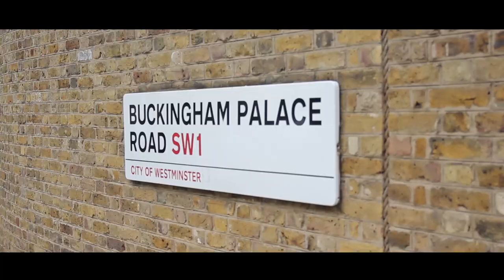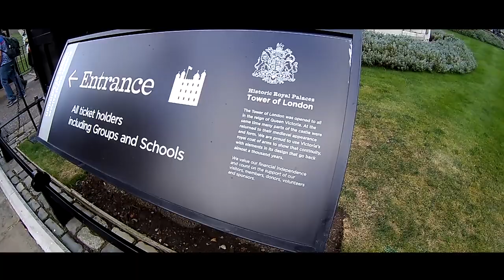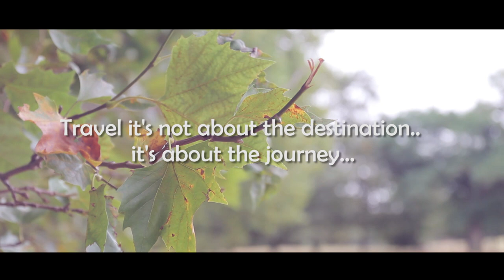[Travel] It's Not About The Destination, It's About The Journey - i Live in London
A short trip. I Live In London. There are so many experiences we can get with travel. Travel it's not about the destinations. Travel it's about the journey.

Music licence Credited :
Music 1 :